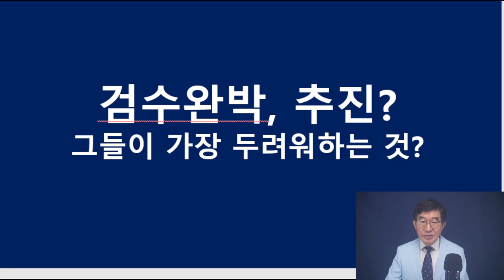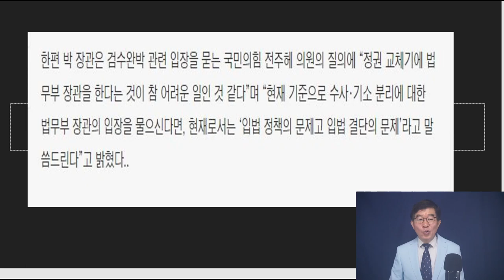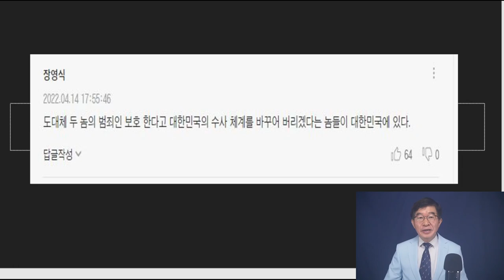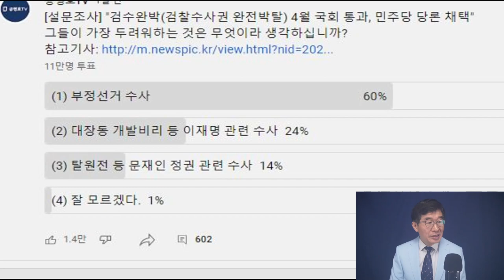이러고도 '검수완박'(검찰수사권 완전 박탈) / 이러고도 할 말 있나 / 문 정권 하 5대 공직선거, 모두 조작선거(부정선거) 감행 / 민주당 수뇌부, 뻔뻔한 언행 [공병호TV]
[풀버전] 문재인 정권, 5대 공직선거 / 어떤 일이 일어났는가 / 2017년 5.9대선~2022년 3.9대선까지 실상 (04/14/2022)

Bitcoin : 3MTW849AkP2ftLeSK2teZHMmzLu7Z83s9U